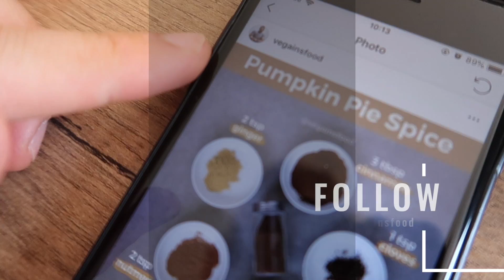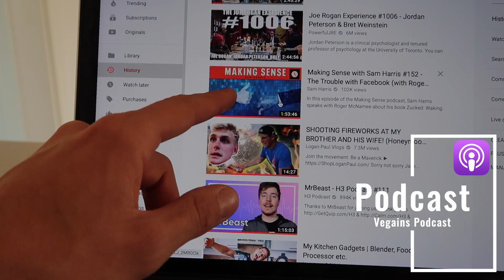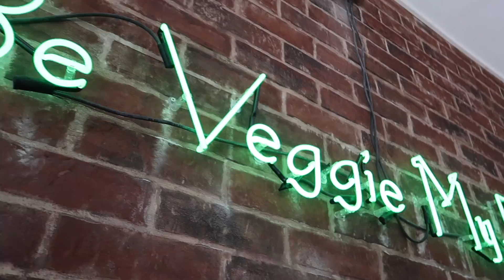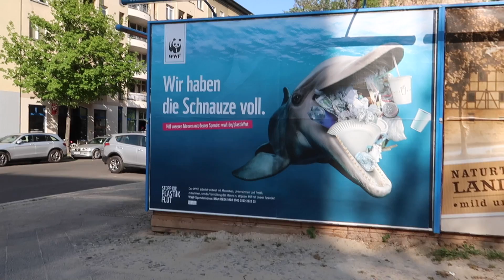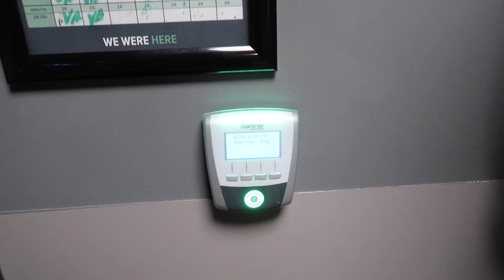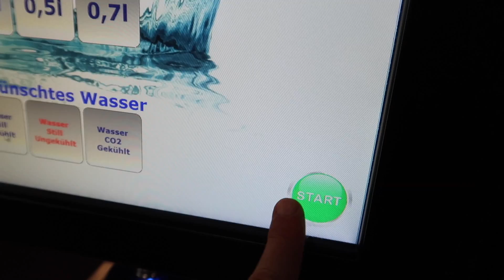Vegan Avengers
Vegan Avengers: Endgame Berlin FitOne 😎